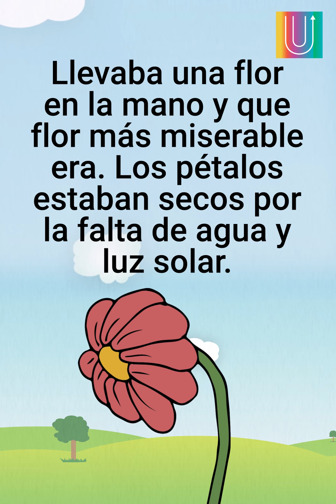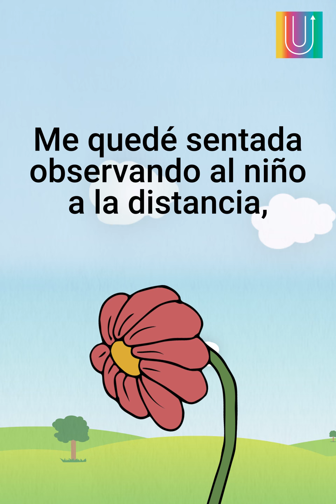Una historia sobre la actitud | Mensajes Positivos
Una historia sobre la actitud